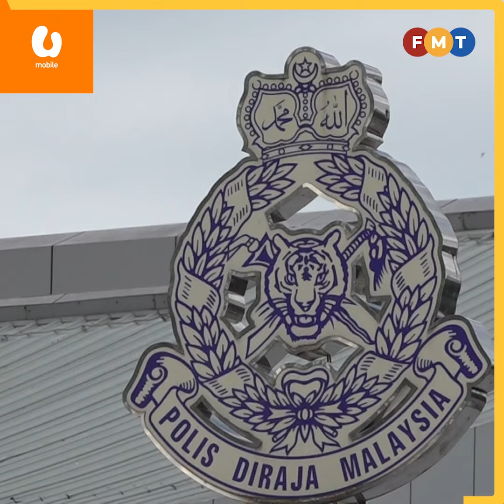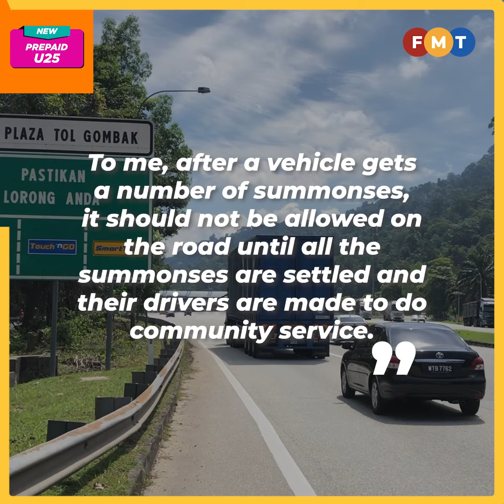There’s no time to wait, go after those with multiple traffic summonses, says criminologist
The authorities have been urged to act fast against drivers and owners of vehicles with numerous outstanding summonses.